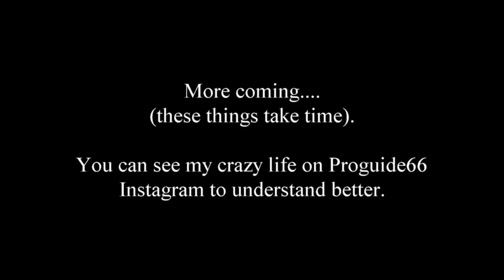Sasquatch, You Asked!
This is the first video I shared after I decided to 'let er rip' with my truth. Truth from thousands followed.
More will be loaded soon.